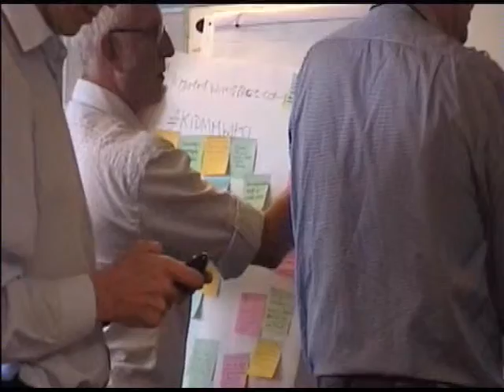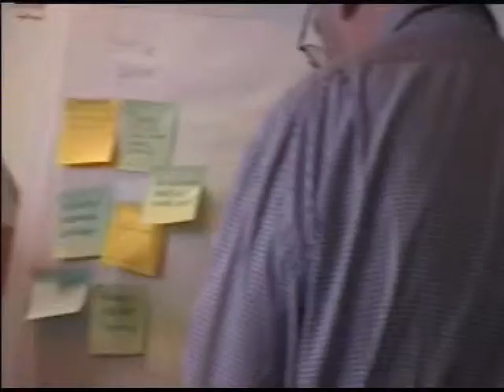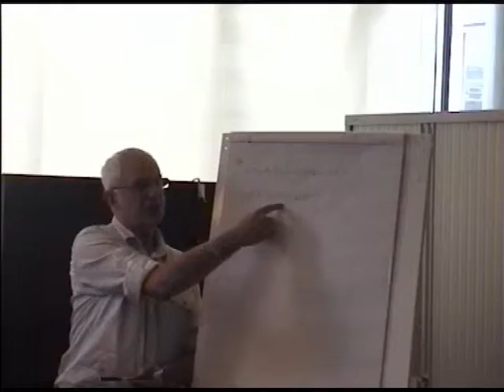Making of Knowledge Wiki Workshop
Knowledge Wiki Workshop is a short interview about a day looking at wikis. This one is about the iPhone used to make the other one. The only advantage of tape is that there is much more stuff to come later once it is edited and sorted out.